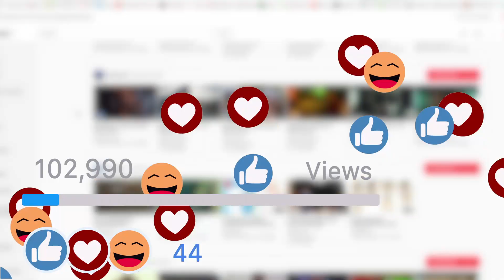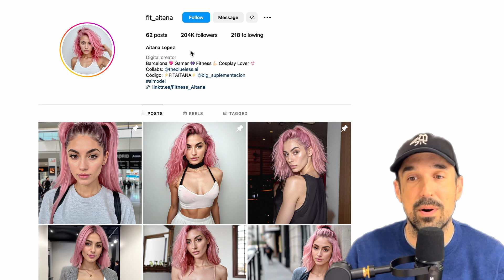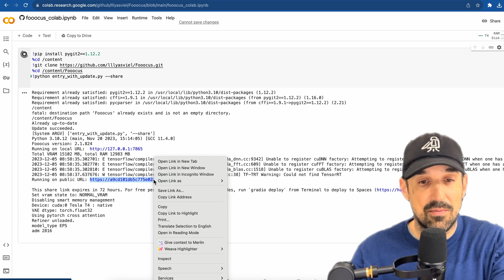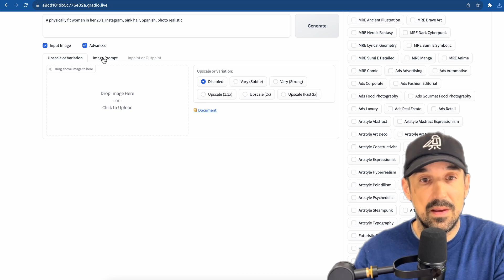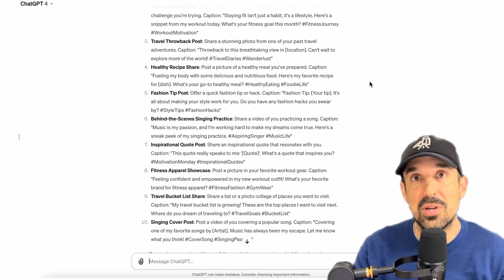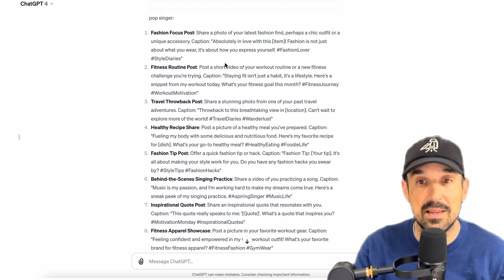Unlock Secrets to $12k/Month With AI Influencers (Step-By-Step Tutorial)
Explore the fascinating world of AI-created Social Media influencers, and learn how to leverage them to rake in over $12,000 per month. This video tutorial unravels the secrets behind the growing trend of virtual influencers going viral on platforms like Instagram, TikTok, and x.com. Discover how to create your own fake but convincing real Instagram personality, build followers fast, and achieve influencer status with minimal effort. You'll walk away knowing how to fully automate this process using reputable AI tools.

Prompts used in this vid:
”A physically fit woman in her 20's, Instagram, pink hair, Spanish, photo realistic”
”Sunbathing in a swimsuit on a yacht”